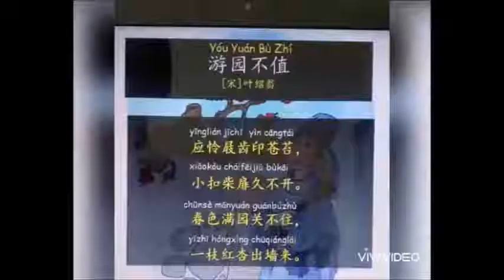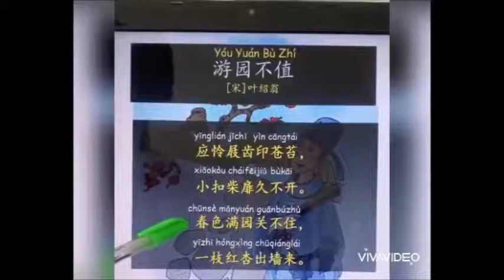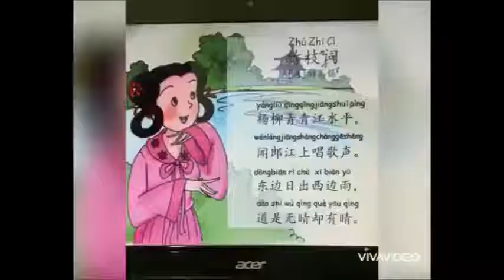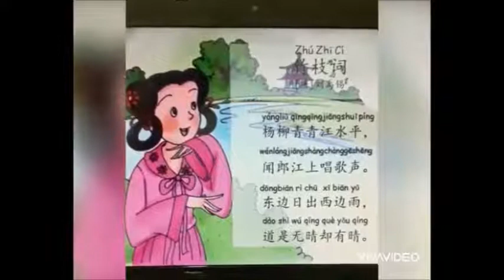BAHASA MANDARIN 6 REVIEW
Vdeo Pembelajaran Periode 15-17 Juli 2020